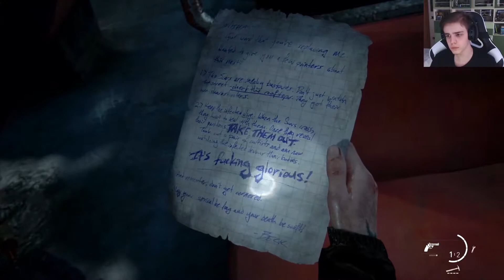TEMPESTA FUORI E DENTRO... - THE LAST OF US 2 Walkthrough Gameplay ITA - PARTE 15